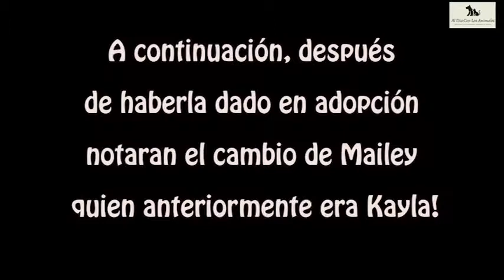Adopta No Compres / Mensaje y Compromiso, Adoptantes De Mailey 🐶 En Bogotá D.C. / 08/Junio/2019 🐾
Sábado, 08 de Junio de 2019 / Les contaremos el proceso que se llevo a cabo con Mailey quien anteriormente se llamaba Kayla.

Inicialmente estuvo con una familia que no pudieron continuar con ella porque no le prestaban el cuidado y atención que merece y llego a manos de DianaRojas quien tiene hogar de paso en el sector de OlayaQuiroga.

Luego se gestiono el llevarla a las jornadas de AdopciónAnimalista y fue entonces que el Domingo, 14 de Abril de 2019 decidieron llevarla DelianaSalgado y NimrodCabrera. todo iba bien con ellos hasta como al mes y medio indicaron que no podían continuar con la perrita porque la persona dueña de la casa les estaba molestando y sabiendo que antes de haber tomado al animalito en adopción se les explico todo para evitar esos inconvenientes.

Decidimos recibirla nuevamente y se pudo re ubicar por tercera vez con una familia en la LocalidadDeSuba con AngelicaLeguizamón y hasta el momento muy contentos con Mailey.

Es un mensaje que queremos dejar a las personas que deciden adoptar y es que los animalitos son para toda la vida y ellos en ningún momento nos abandonarían, son hasta mas fieles que el mismo ser humano.